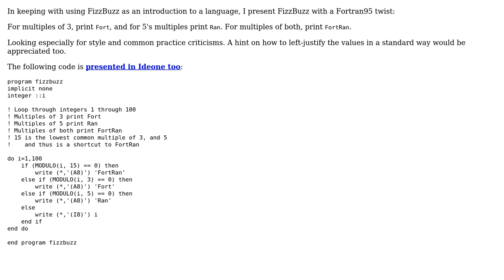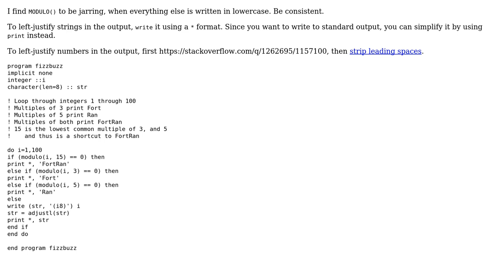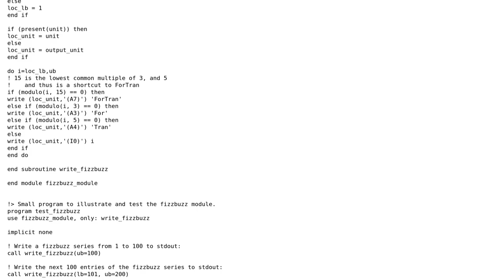Code Review: FizzBuzz vs. FortRan (3 Solutions!!)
Code Review: FizzBuzz vs. FortRan

With thanks & praise to God, and with thanks to the many people who have made this project possible! | Content (except music & images) licensed under CC BY-SA | Music | Images & others | With thanks to user rolfl user Pimgd user haraldkl user 200_success and the Stack Exchange Network Trademarks are property of their respective owners. You are responsible for your own actions.